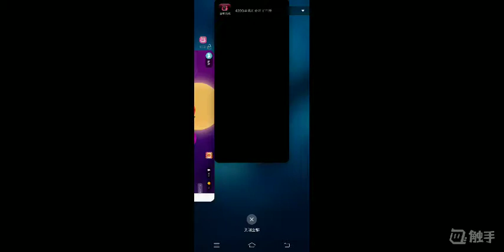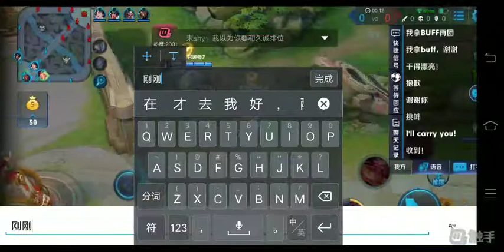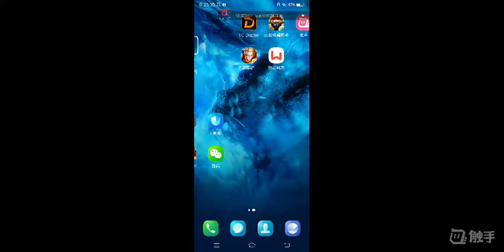Hero尘夏8月10日直播录屏 Part3